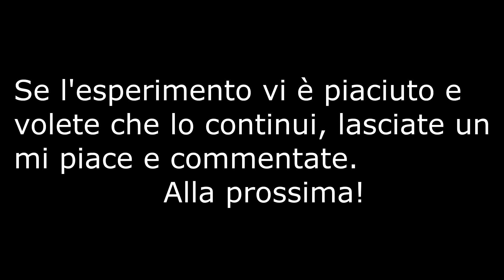MinecrafTravel || Paul, alias Rodolfo. #01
Hey guys, ThisIsJake e bentornati in questo nuovissimo video, oggi iniziamo finalmente la nostra nuovissima serie, MinecrafTravel.